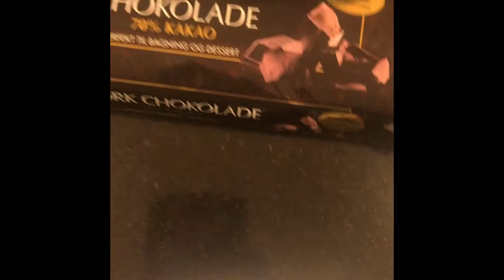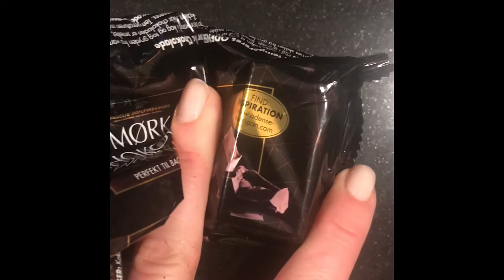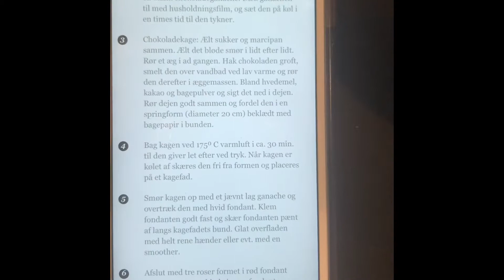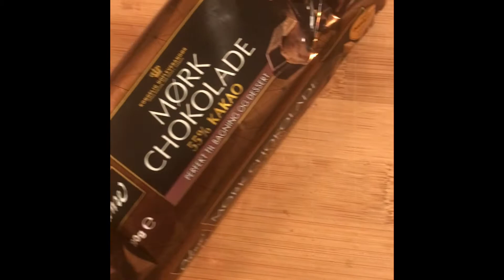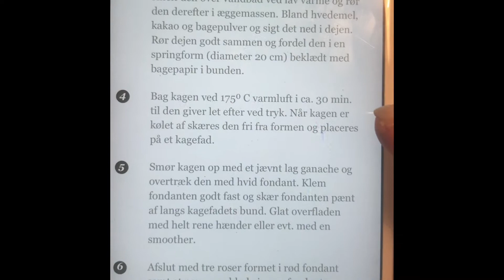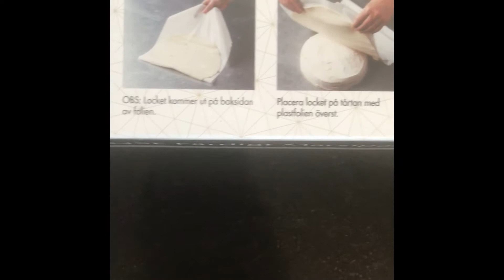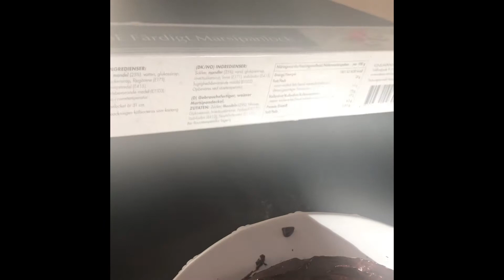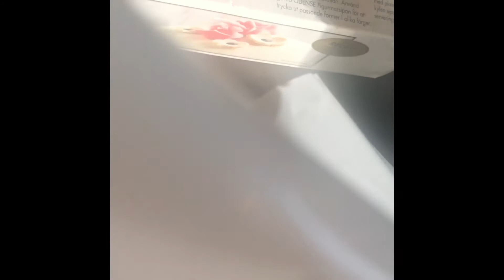KarmaKage: Chokoladekage med marcipanovertræk